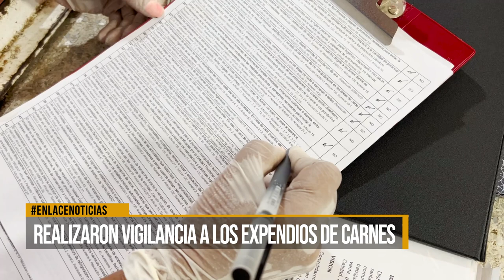Realizaron vigilancia a los expendios de carne